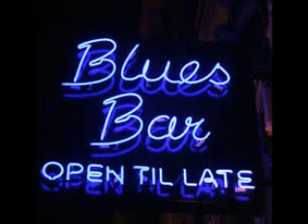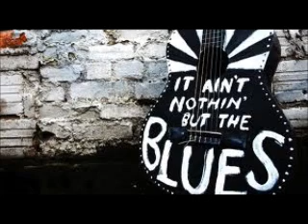My Movie LITTLE BLUES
SERBANs